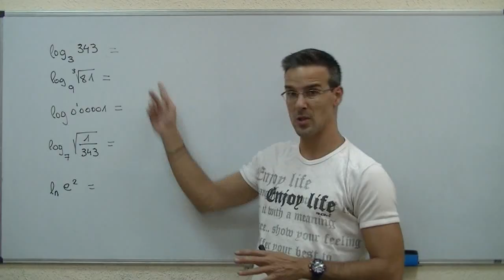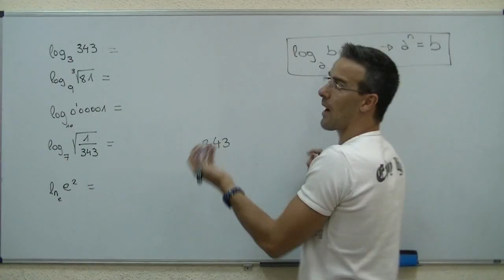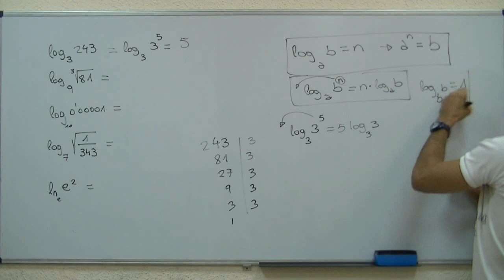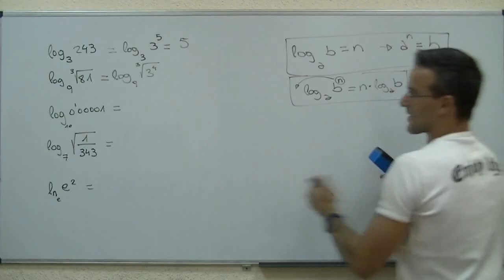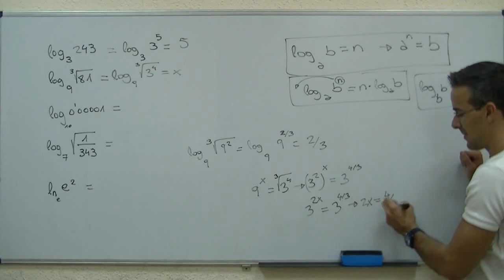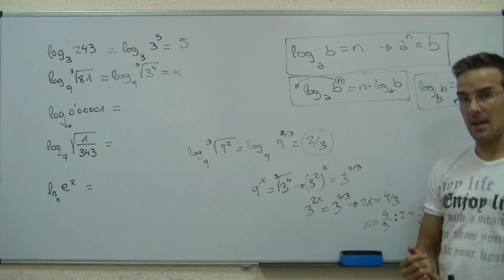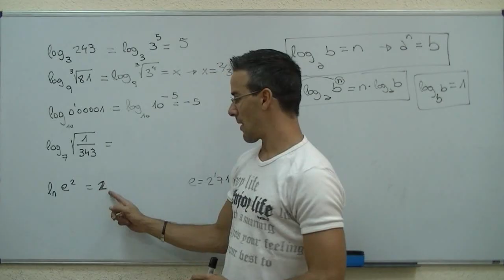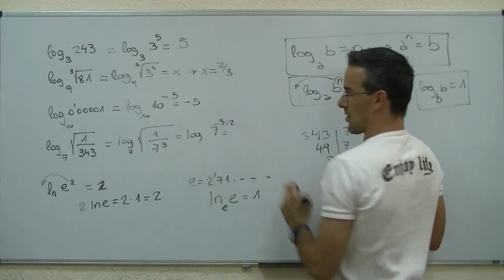Logaritmos 01 SECUNDARIA (4ºESO) matemáticas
Resolveremos varios logaritmos, utilizando su definición o  convirtiéndolos en ecuación exponencial. Utilizaremos también algunas propiedades de los logaritmos .

Minuto 8:37 !!UN PEQUEÑITO ERROR!!! Como bien escribí al principio 0,00001 es 1/100.000. Por lo demás el resto del ejercicio es correcto. Sorry!!